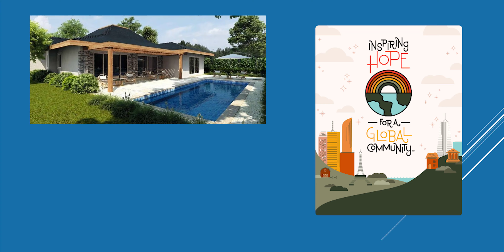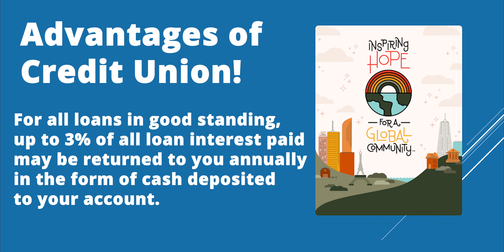The Credit Union Lending Difference! The advantages of borrowing from the Credit Union!